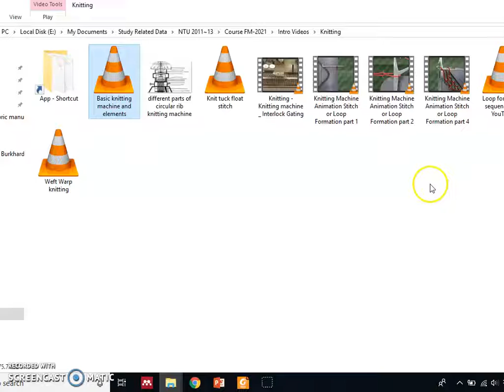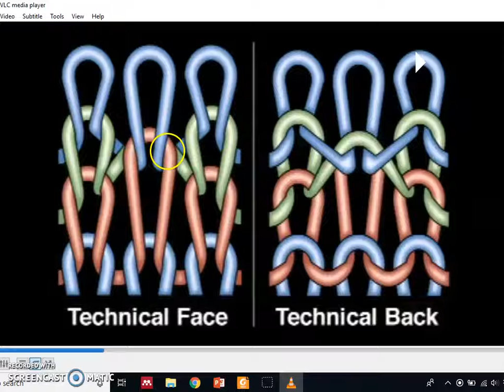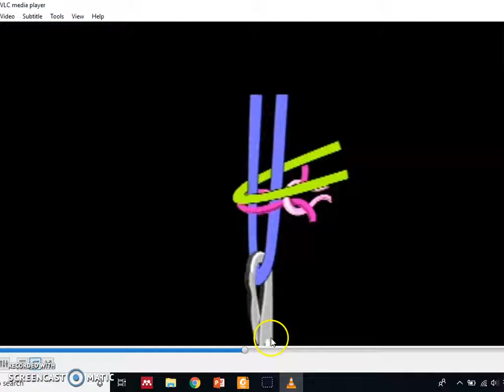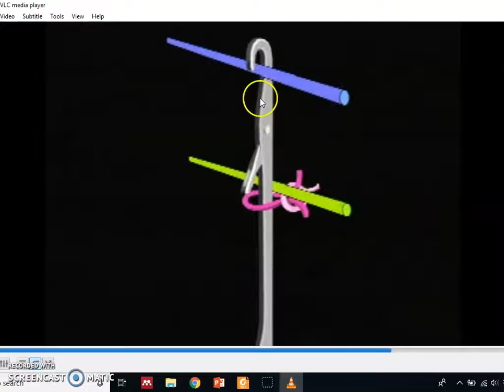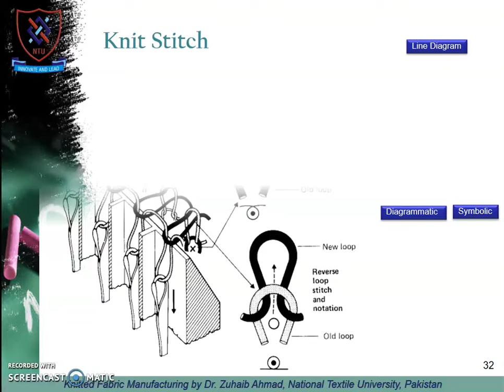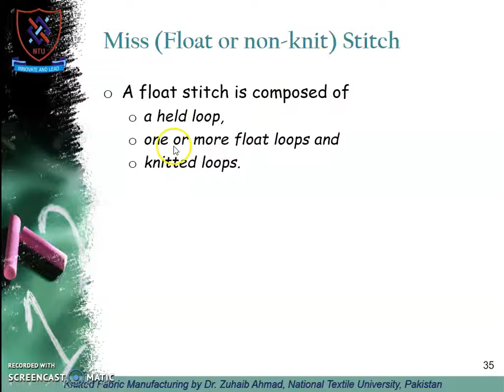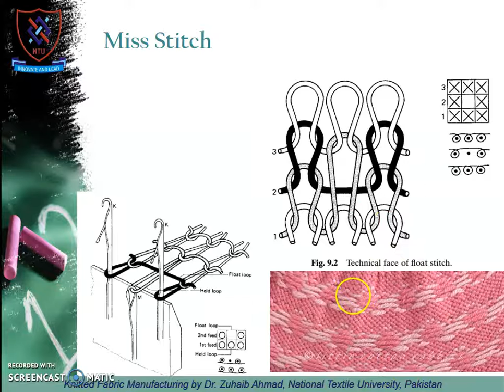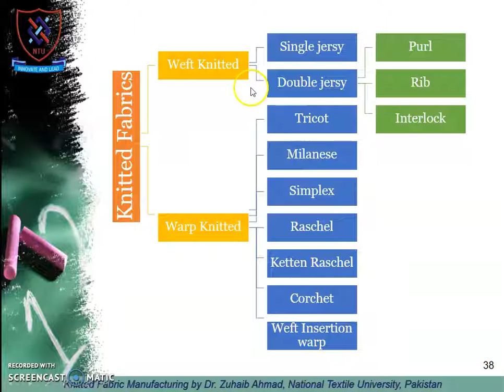FT_M6_Knitted Fabric Manufacturing_Part 4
Functional Textile_MS Mathematics